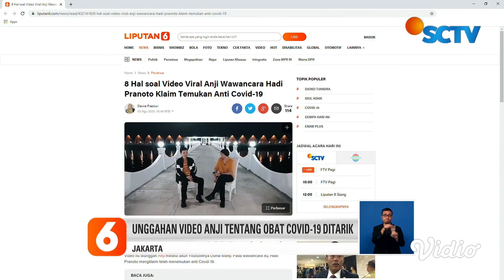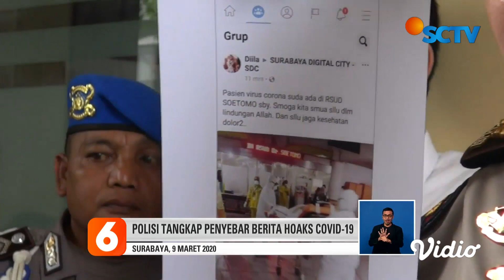Anji, Niat Edukasi Berbuah Sensasi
Setelah viral dan memancing perdebatan, video unggahan Anji yang sedianya berjudul "Bisa Kembali Normal, Obat Covid-19 Sudah Ditemukan" itu, hilang dari kanal Youtube. Polisi, telah menerima laporan dugaan penyebaran berita hoaks terkait unggahan video itu dan rencananya akan memanggil Anji untuk diklarifikasi.